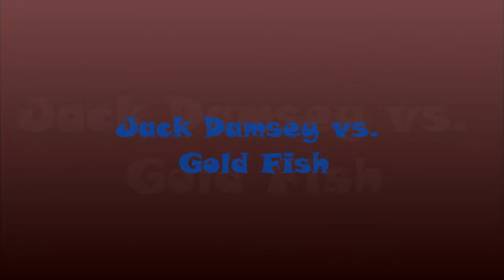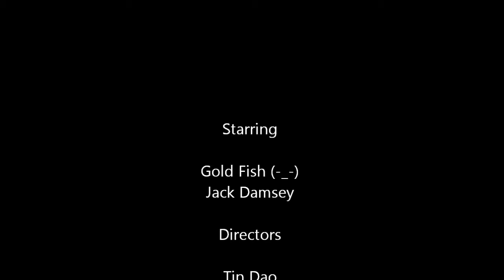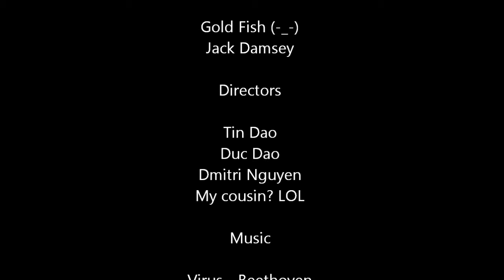Jack Damsey vs. Gold Fish